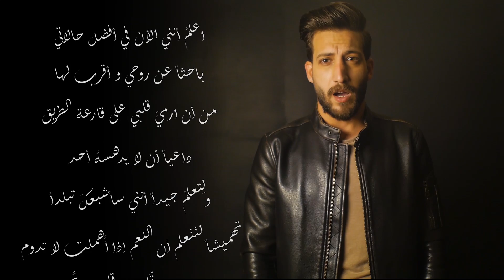Nassif Zeytoun - Wassellik Khabar [ Cover ] / ناصيف زيتون - وصلك خبر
اغنية وصلك خبر (Cover)
غناء : محمد العريض
آداء :  احمد عوض
الاغنية الاصلية للفنان ناصيف زيتون

Directed By: Nasser Sayeh
Lyrics By: Evan Nassouh  - Ahmad shrideh
Composed By: Salim Salameh
Arranged By: Osama Abu safieh
Mixing and Mastering : Osama abu safieh
Recorded in : Stereo Wings Studio
Filming : Samer Sakhile
Produced By : Cofe Music Production

حبك ازاني وللاسف
قلبي الك ماعد لهف
رح بعتزر منك سلف
ما تطلبي نرجع

بعرف انا إني غلطت
لما البمتلك وثقت
سلمتا قلبي وندمت
صعب الندم ينفع

صفى اعما ما بيشوف
اخرس ما بيلفظ حروف
موجوع عملي معروف
وبعدي عنو

Lyrics |   كلمات الشعر

اعلمْ أنني الٱن في أفضل حالاتي.
 باحثاً عن روحي و أقرب لها من أن ارميَ قلبي على قارعة الطريق داعياً أن لا يدهسهُ أحد .
ولِتعلمْ جيداً أنني سأشبعكَ تبلداً و تهميشاً لتتعلم أن النعم اذا أُهملت لا تدوم.
فإن يدي لا تُلوى و قلبي لا يُهان و أنا لا أسقط.

شاهد ايضا :

ناصيف زيتون ف
ناصيف زيتون ف ستار اكاديمي
ناصيف زيتون ma wadaatak
ناصيف الزيتون ya samt
ناصيف زيتون youtube
youtube ناصيف زيتون
ناصيف زيتون ي
ناصيف زيتون يا قمر
ناصيف زيتون يا صمت
ناصيف زيتون 1997
ناصيف زيتون 2020
ناصيف زيتون 2019
ناصيف زيتون 2018
ناصيف زيتون 2019 كرمال الله
ناصيف زيتون 2016
ناصيف زيتون 2019 جديد
ناصيف زيتون 2019 تكة
ناصيف زيتون 2019 دندنها
ناصيف زيتون 2
اغاني ناصيف زيتون mp3
ناصيف زيتون ام بي 3
ناصيف زيتون اغاني ام بي 3
ناصيف زيتون 6
ناصيف زيتون وزينة ستار اكاديمي 7
ستار اكاديمي 7 ناصيف زيتون
nassif zeytoun 2020,
nassif zeytoun takke,
nassif zeytoun new,
nassif zeytoun beirut,
nassif zeytoun live,
nassif zeytoun remix,
nassif zeytoun anghami,
nassif zeytoun faregouni,
nassif zeytoun adda w edoud,
nassif zeytoun al hayba,
nassif zeytoun ana maik,
nassif zeytoun and sherine,
nassif assala,
nassif zeytoun acoustic,
nassif zeytoun all songs,
nassif zeytoun beit el kel,
nassif zeytoun badi elik hal ser,
nassif zeytoun 90 minutes,
nassif zeytoun 9albi wa3adtouka,